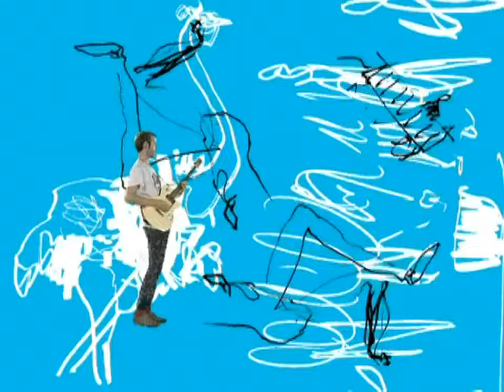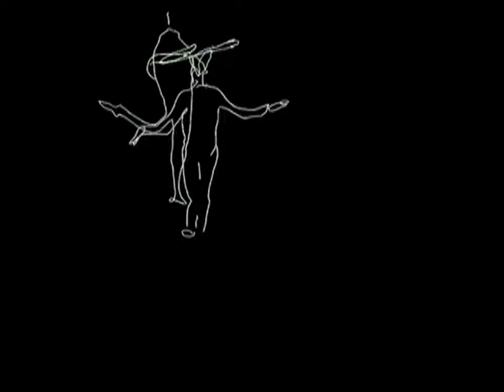Good Shoes - Small Town Girl (Official Video) HD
Good Shoes - Small Town Girl (HD Video) 2006